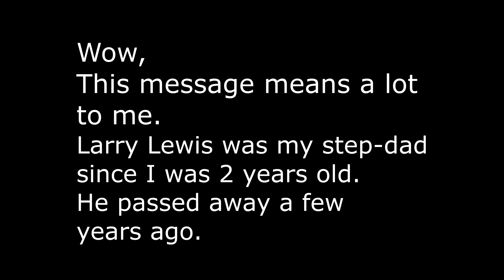Keith Weldon - Fort Point San Francisco - Spiritus Ghost Box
While visiting San Francisco for few days I stopped by Fort Point and did  short Spiritus Session.